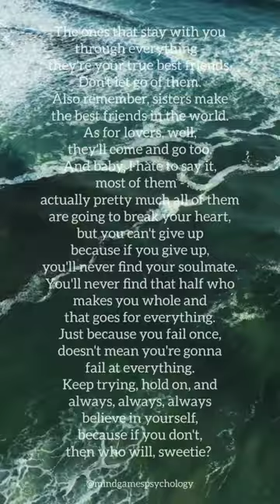If you don't then who will?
Last 365 days megan thee stallion
mind tricks
mokka commentry
water with salt for hair
2023 new orleans mardi gras
aespa
animals eating their baby
ant man and wasp quantumania
anuradha dance
aoc
aquarius
arielle 2023 trailer
ayali climax episodes
ayam ayam ayam ayam bambu petuk
batang quiapo
bee gees how deep is your love subtitul...
bio de instagram
blackheads
buying a whopper in ohio
caravan
catch me baby the series
chadwick boseman death
countryballs fight
dazzy dross
deepest hole in the world
depression whatsapp status tamil
dirt bike vs cops
egg lollipop recipe malayalam
facts about capricom
facts about gemini
fish
gori gori pan song
hot girls in beach
ice spice
infiel reddit
jackson
jedi fallen order
jk ff
jubilee
kendall jenner
kisi ka bhai kisi ki jaan
kiên c5 thanh nhạc cover
kue mudah dan praktis
lab banana
latest songs manipuri
liv pearsall ye olde english
love unexpected
luke davidson
made in ohio
madonna
makeup
mia plays
mind games
mowinalar
natto japanese food.
niharika nm
ondel
plants
radhika merchant dance
react to seth as
rihanna nicki minaj romantic manhwa
ron wyatt ark covenant
sare rah episode 5 spider filter prank
squishmallow
taraka gordo 91x remix
taurus
tere bin
the best of you in my mind the rock
transition
unstoppable
vijay fan base
virginia
emollient cream
one thing centella asiatica extract
houttuynia cordata
krish krish
one thing toner review
pakistani shorts
room decor
1825
ammar nazhan paranormal
an vat tuổi thọ
araba bir şeyleri eziyor
bangla medium bebek
bebek hidup
california king bed
camel
diy paper doll
doctor set
drawing
emolent plus cream এর কাজ কি
emollient
emollient lotion
fine
flowers miley Cyrus
football
go!
greyzy frog hamilan hamilan
how to make soybean at home
hurones
I know that you wanna get crazy
iklan magnum
iphone 14 pro max
Jennifer hudson
jkrew
kartoon
kate
kino
komando latihan pertempuran
la virgen
lactic acid for skin
luna i marko
ma
makeup
moisturizer emollient
nakakatawa new punjabi song 2022
one thing niacinamide 10
one thing 化粧水
ordinary
ordinary niacinamide 10+ zinc 1
patali kamar bole hain
radhe krishna song
remix 2022 tiktok 1
sakura
samantha scene in family man sea
sargun mehta
shinunoga e-wa 10 hours
sho'x qo'shiqlar 2022
shorts video
spa ceylon
spider-man
spiderman
super bowl 2023
techno gamerz
the ordinary niacinamide
tractor video
videos normales
wwe
yeni gelin
yhc
абу бандита
асмр мукбанг ролл
ая мен али
Глент
диана
игры
калабок